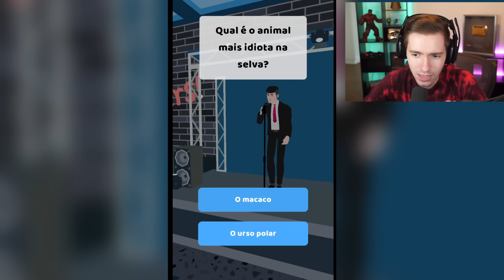O SIMULADOR DE VIDA até 40 ANOS! (FUI PRESO) - 100 Years Life Simulator